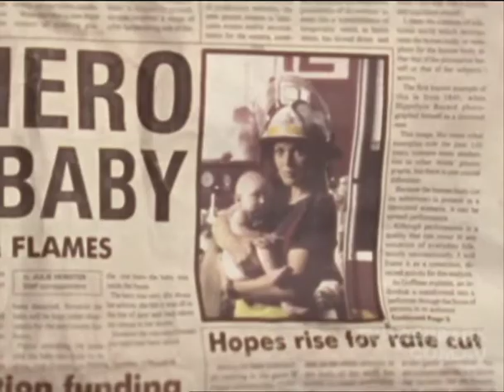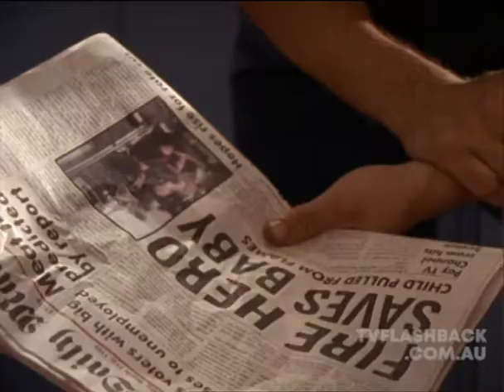Tottie Goldsmith in Fire